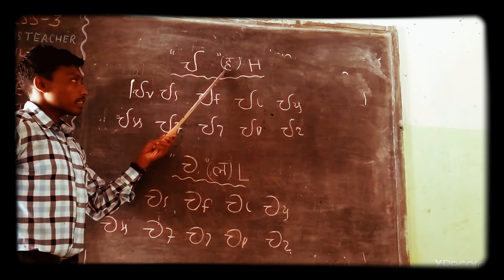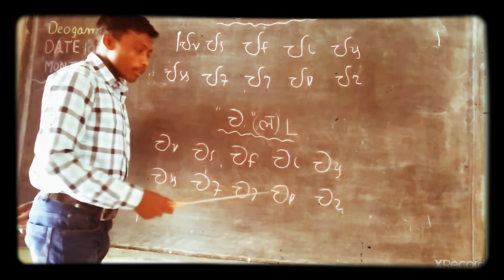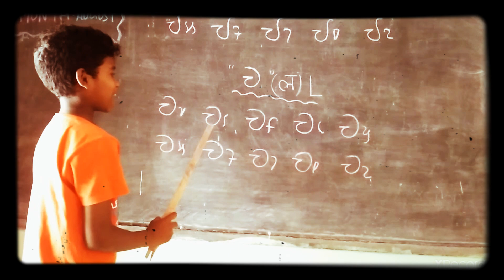HO TRIVIAL LANGUAGE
वारङ चिति लिपि